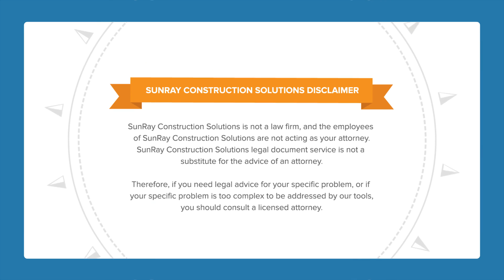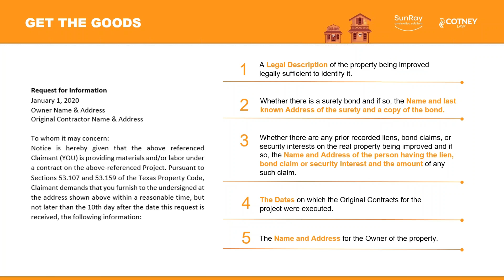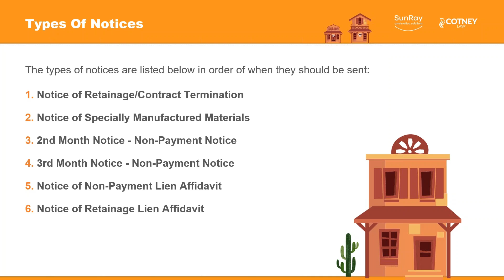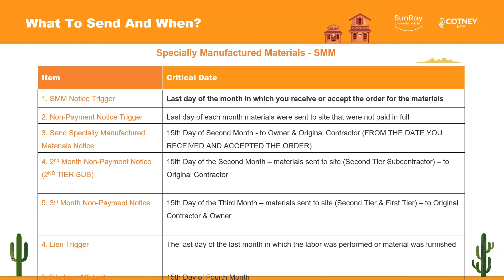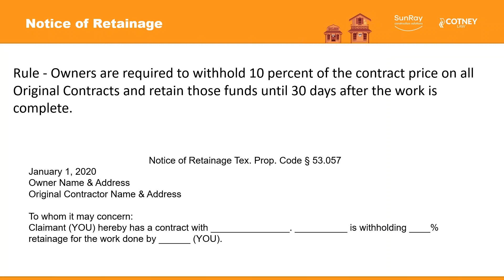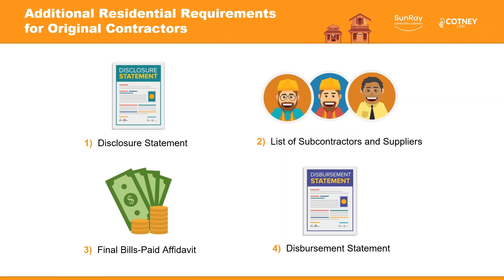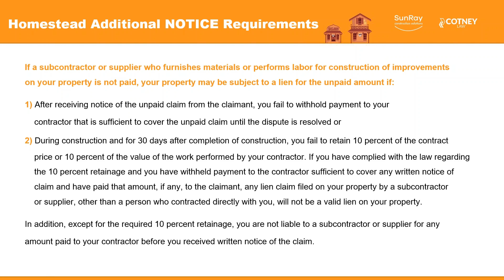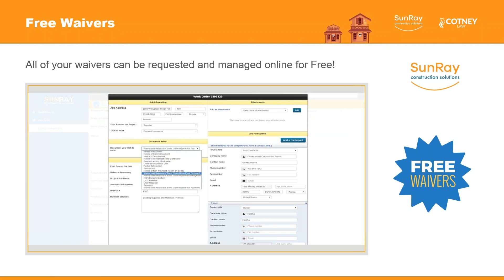Tricks you Can’t Miss on Securing Payments in Texas [ Part II ]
In this part of the series, SunRay in conjunction with Daniella Maya (of Cotney Law Firm) who is having over 20years of experience as an attorney in all areas of construction, are sharing the knowledge on the importance of following a notice and lien procedures to get you paid on time and to protect your right to get paid in Texas.

This part of the webinar is focused on Original Contractors, Manufacturers of Specially Manufactured Materials and Retainage in Private projects.

Answering the following major points and more,

1. What Tier do you fall in? (06:04)
2. Why it's important to know your tier? (06:56)
3. Types of notices to send? (07:54)
4. Notice of Retainage (17:31)

"OUR BUSINESS IS GETTING YOU PAID"